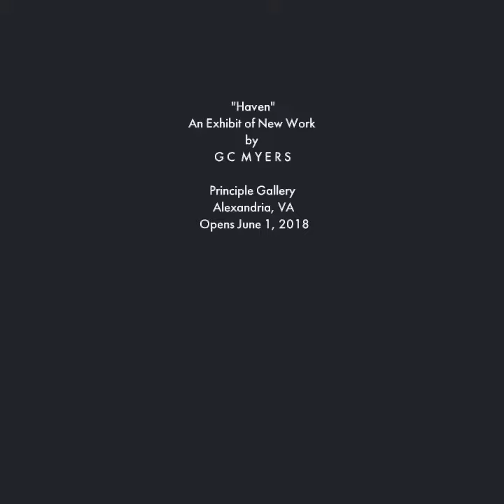GC Myers- "Haven"- Principle Gallery 2018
A short film with some of the highlights of the GC Myers show, "Haven," which is the artist's 19th solo exhibit at the Alexandria, VA gallery